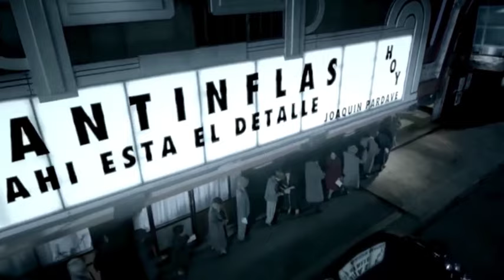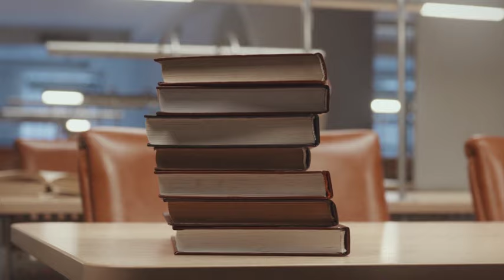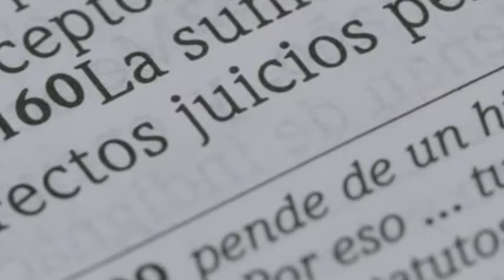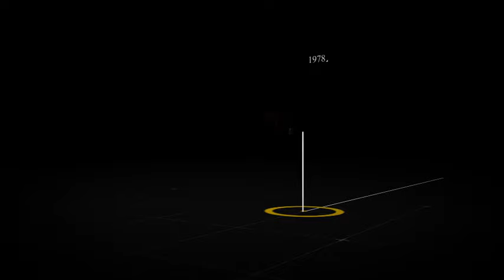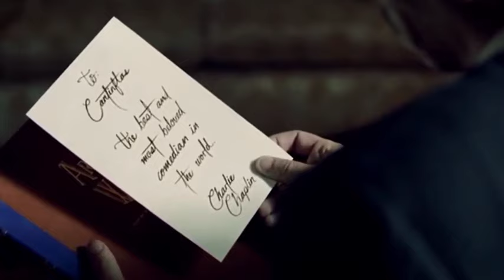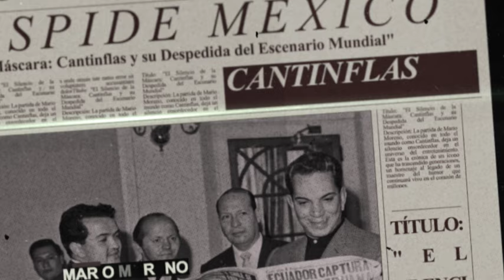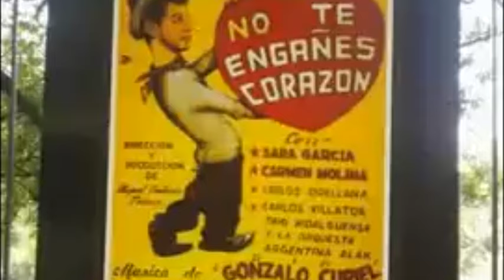Qué Secretos Guardaba Cantinflas? 🤔 | El Misterio detrás del Genio del Humor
Sumérgete en la vida y obra de Mario Moreno, el brillante creador que dio vida a Cantinflas, que secretos guardaba el ícono de la comedia y la lucha por la justicia social. Descubre cómo este artista transformó el arte del humor y dejó una huella imborrable en el corazón de millones alrededor del mundo.